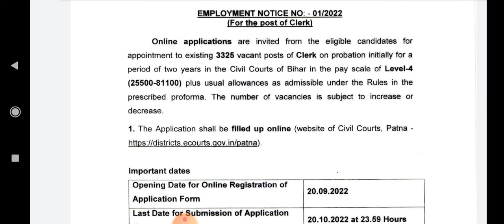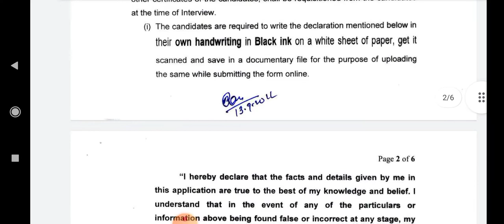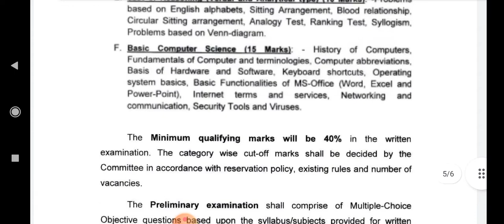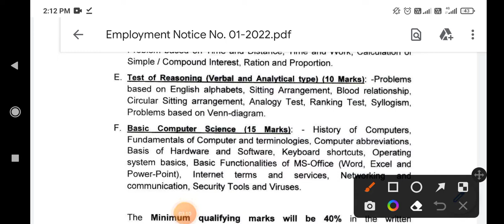New vacancy in civil court , clerk, stenographer,peon / Full details syllabus के साथ